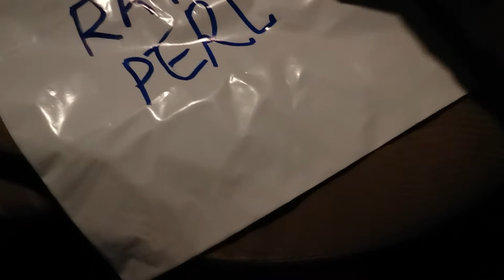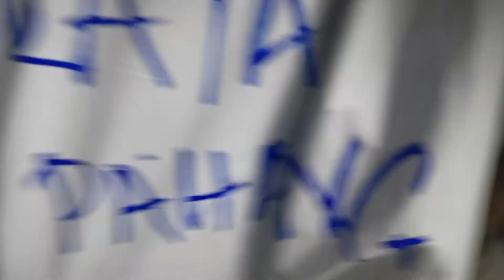Anniversary Surprise Trick | Bagi Hadiah Suruh Isteri Pilih Nak Yang Mana